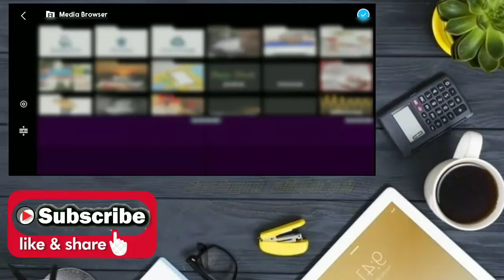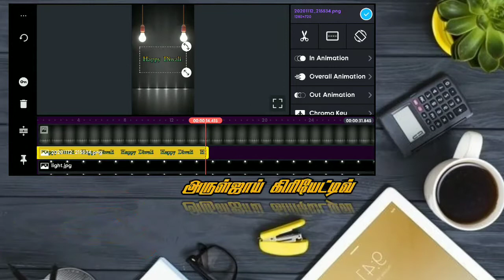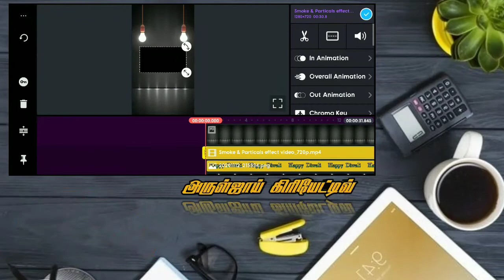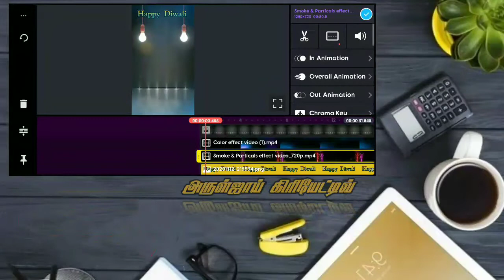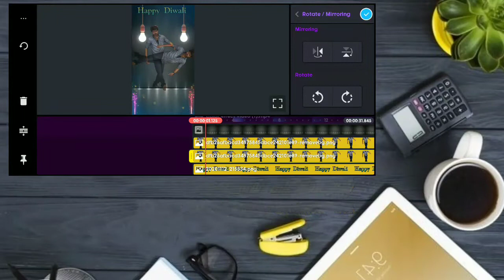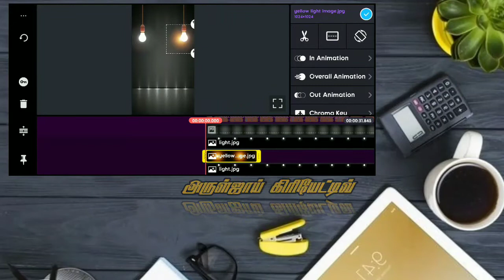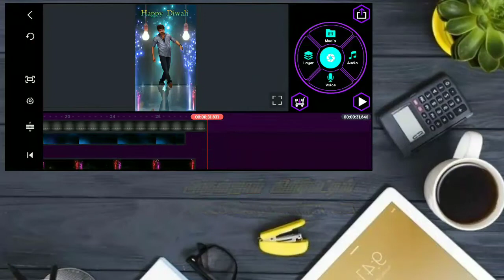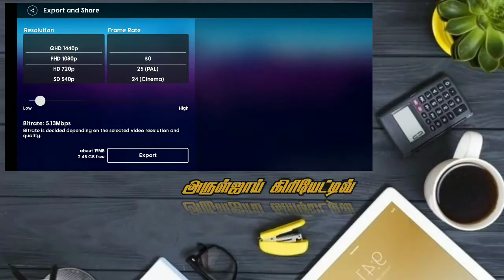Happy Diwali WhatsApp status video Editing Tutorial in kinemaster/Diwali WhatsApp /Aruljoy Creative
Like pannunga 👍

Share pannunga 🤳

Comment pannunga ✍️

Hello Friends, welcome back to another exciting
tutorial, I hope you learn something new today

Friends every video of this channel make with
want to get more awesome tutorial like this then